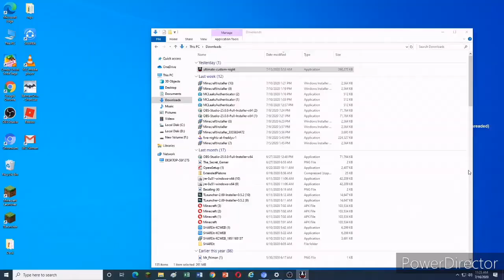✔Ultimate Custom Night:Rockstar Foxy jumpscare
UltimateCustomNight That is why never touch his parrot even if he is 0 difficulty